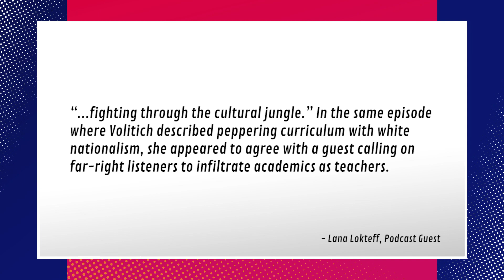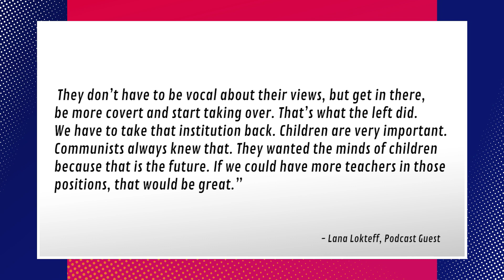Florida School Removes Teacher For Hosting White Nationalist Podcast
Dayanna Volitich has been removed from her classroom amid an investigation that she is a white supremacist podcast host. Brett, Grace, Daron, and Jason discuss. Let us know what you think of this woman teaching kids.